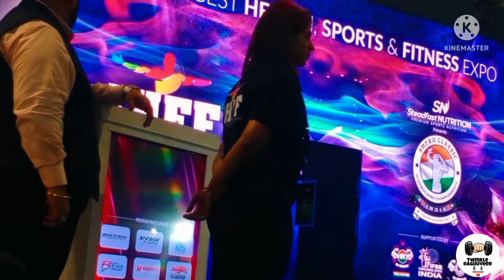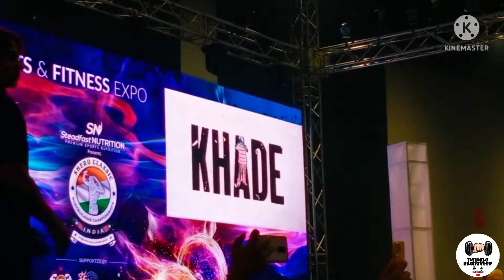Sidhu moosewala Or Daler Mehndi || 🔴Live performance with Sheru Paji 🇮🇳